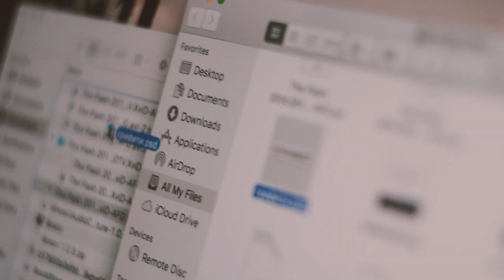Ти Си Решението.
Специални благодарности на Сами, който ми помогна да нарисуваме графита, може да го последвате в Instagram